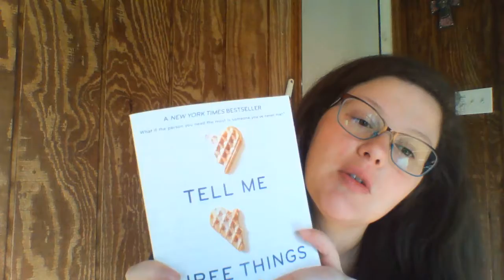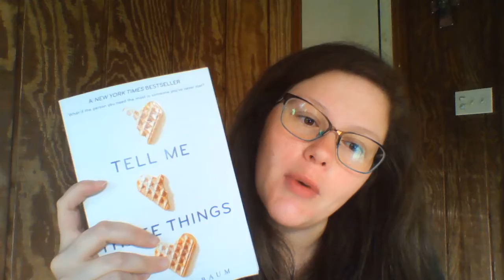Tell Me Three Things